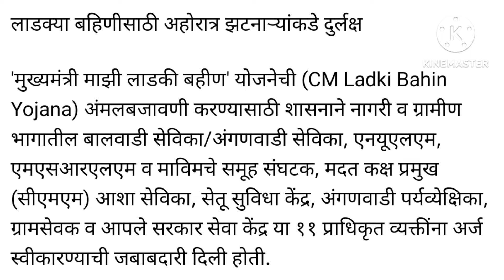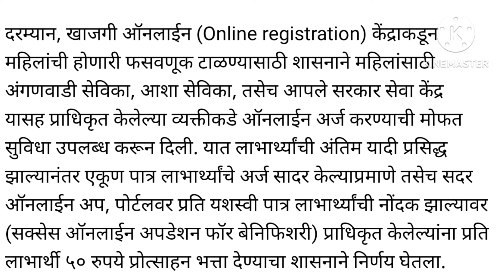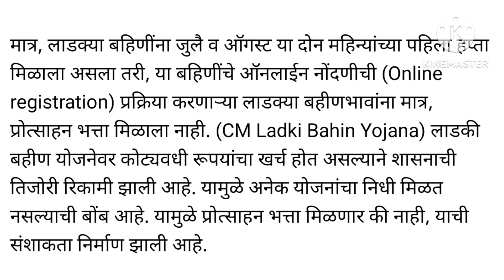CM Ladki Bahin Yojana: ऑनलाइन अर्ज करणाऱ्या बहीण- भावांना प्रोत्साहन भत्त्याची प्रतीक्षाच l 50 rs...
CM Ladki Bahin Yojana: ऑनलाइन अर्ज करणाऱ्या बहीण- भावांना प्रोत्साहन भत्त्याची प्रतीक्षाच
mukhymantri ladki bahan Yojana scheme update
ladki bahin yojana update
Ladki bahin yojana Application process update